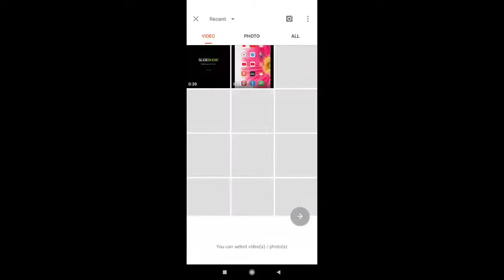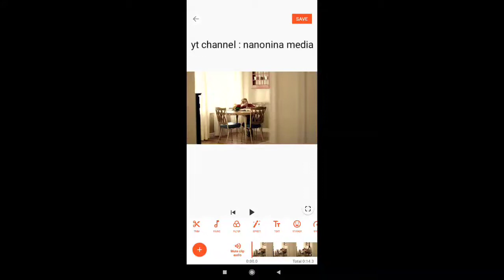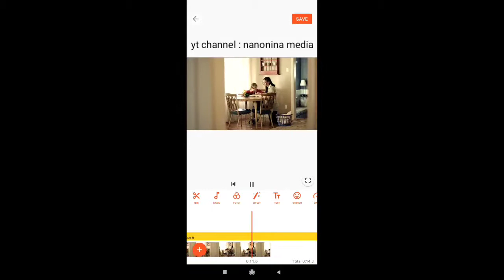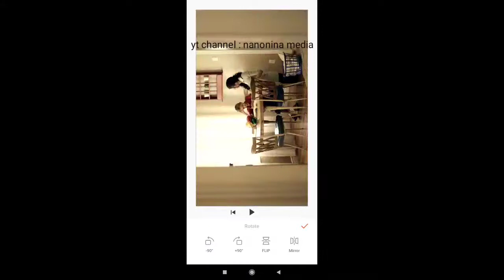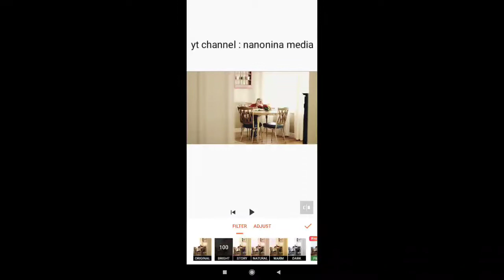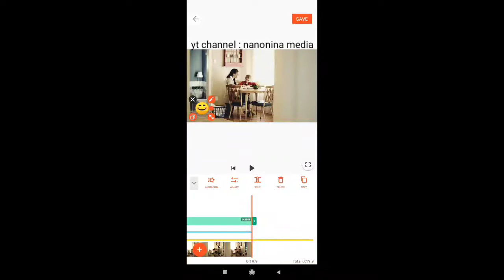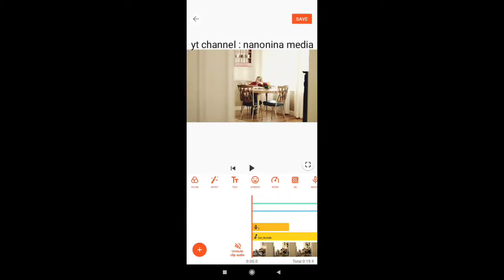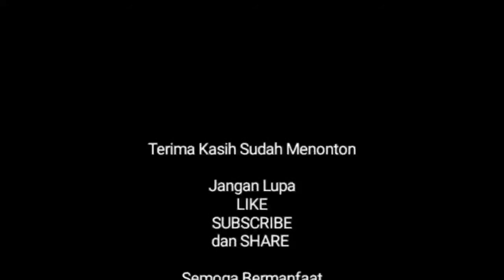Cara Mudah Edit Video Di Hp Untuk Pemula I TUTORIAL YOUCUT